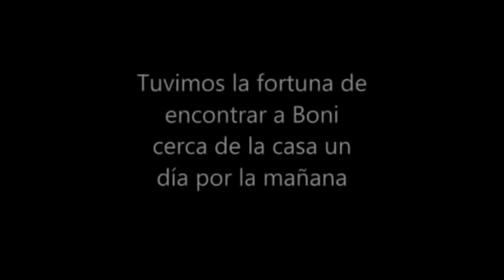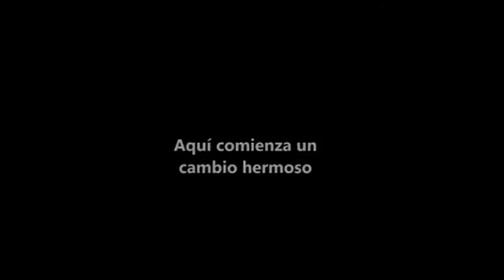LBML La historia de Boni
Errar es de humanos, perdonar es de perros. Y tú, ¿eres de los que ve La Botella Medio Llena?